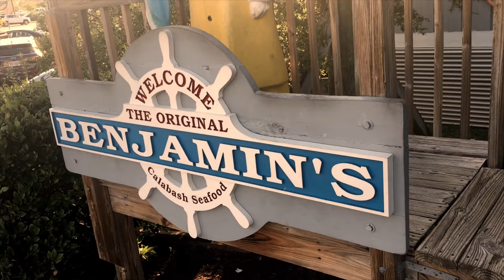“The Original Benjamin’s Calabash Seafood” Buffet Myrtle Beach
Ending our vacation at Myrtle Beach, South Carolina, and visiting Captain Benjamin’s Calabash Seafood Buffet.

I thought I’d have the guts to try the crawfish, but I wussed out ... LOL ... maybe next time.